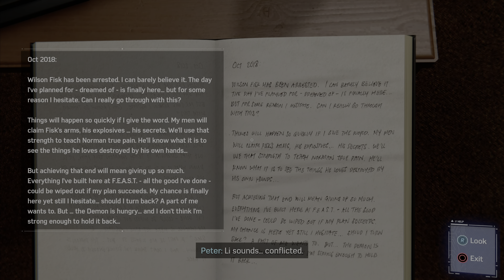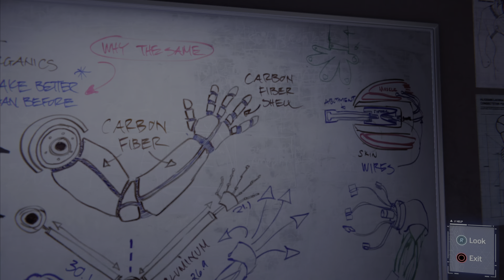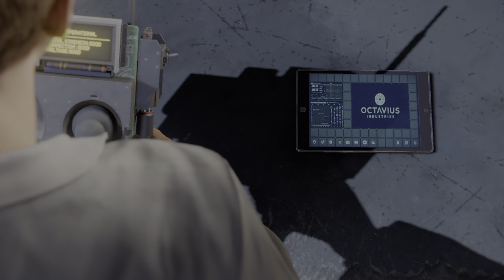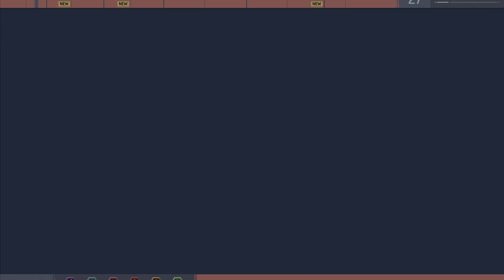Spider-Man Remastered PS5 - Part 7 Dual Purpose WALKTHROUGH SPECTACULAR No Commentary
Marvel's Spider-Man Remastered - Part 7 Dual Purpose WALKTHROUGH on Spectacular Difficulty.

About this channel:
My videos contains documentation of Boss Battles, Part by Part Gameplay, and also Walkthroughs on Story Progression or Collectibles. The videos in my channel are recorded directly from my PS5 Console / using Elgato Capture Card. You can refer to each video's title for more detailed information.

I strongly forbid anyone from using or reuploading my content without my permission.